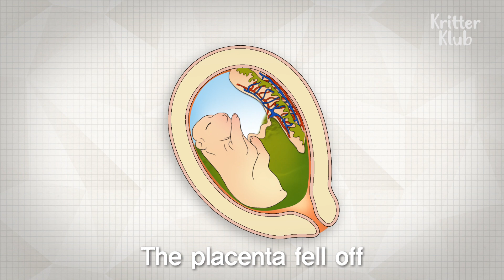How Does This Puppy Have Green Fur?! | Kritter Klub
Both of this puppy's parents and the rest of its siblings are white! But this green puppy is the most adorable animal in the world!